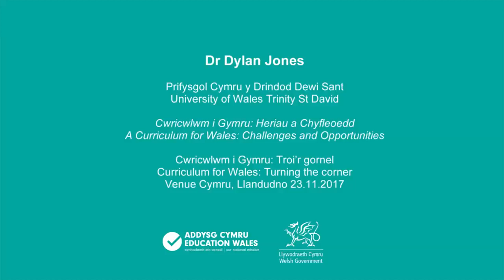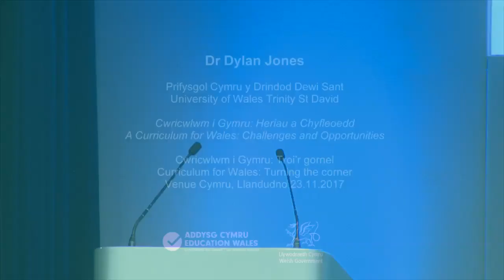Cyflwyniad Dr. Dylan Jones - Llandudno: 23: 11:2017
Cwriwcwlwm i Gymru: Heriau a Chyfleoedd
A Curriculum for Wales: Challenges and Opportunities